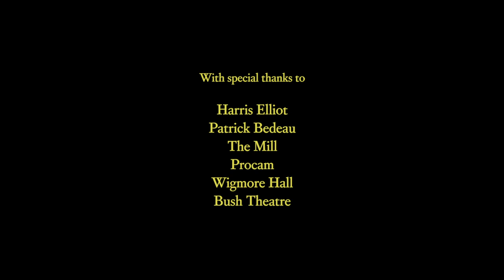A multisensory tribute to the cultural history of locs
Written and directed by Sierra Leonean via London poet Julianknxx, Roots for a Crown explores the negative perceptions and prejudice surrounding locked hair. In this imaginative docu-fiction, various storytellers delve into the symbolism and traditions behind their locs, and discuss how their hair has become an aesthetic marker of ancestral identity.